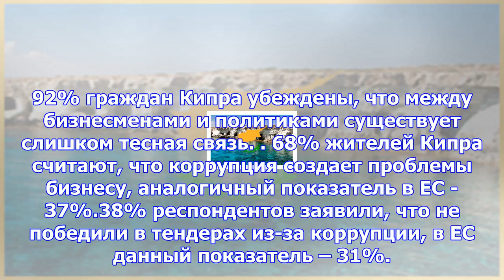Кипр является самой коррумпированной страной евросоюза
newsbomb Кипр является самым коррумпированным государством Евросоюза, к такому выводу пришли эксперт...